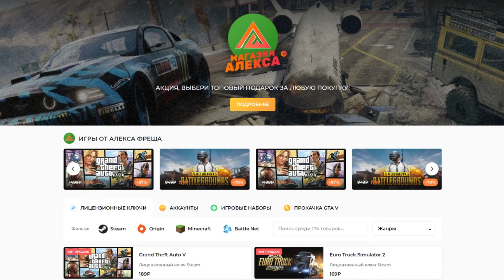Parking Tycoon: Business Simulator - Построил Второй Этаж